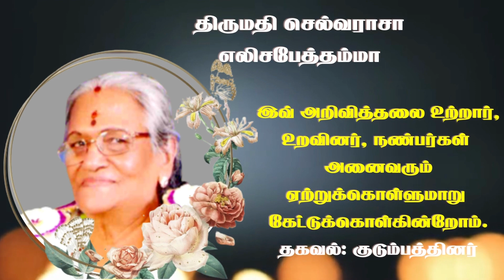Mrs Selvarasa Elizabeth Amma | RIP | Karampon | France | Marana arivithal | Death announcement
தகவல்: குடும்பத்தினர்

தொடர்புகளுக்கு

நன்றி.